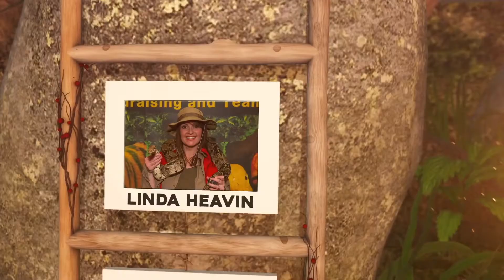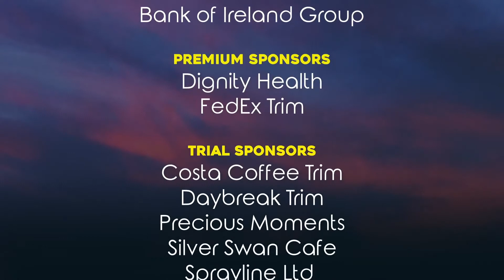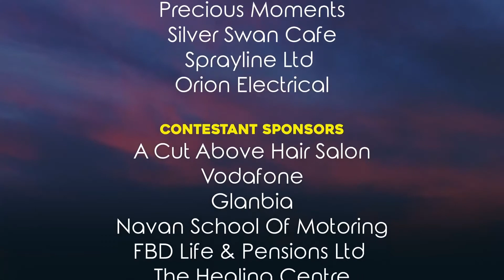I'm A Celeb Virtual Fundraiser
I'm A Celeb Virtual Fundraiser created for our Client, Fundraising Events Group, a division of EVENTS GROUP, one of Ireland's biggest Event Management and Production Companies.